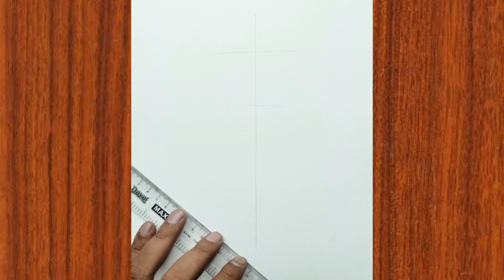How to draw a stylish girl for beginners// Beautiful girl drawing step by step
This channel is made for easy drawing videos and drawing tutorials for beginners. Beginners can learn how to draw a picture...
Articles used for this drawing..
1. white chart paper
2. mechanical pencil
3. pencil extra dark
4. eraser
5. paper stamp blender
Please follow my other links